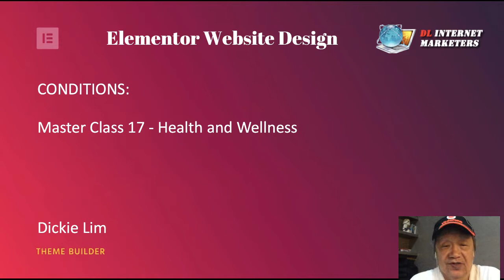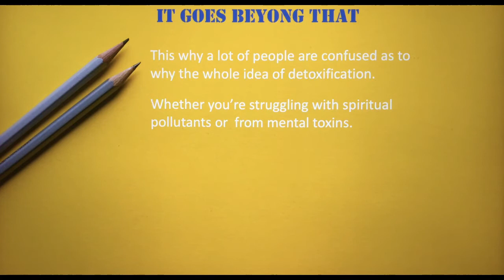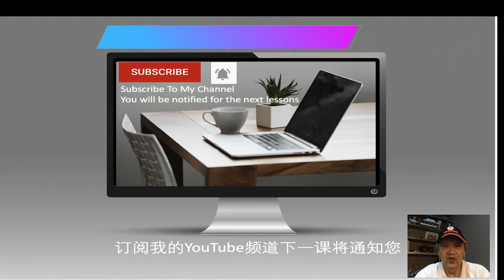Master Class Lessons 17-Detox yourself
Education: Health and wellness
1. Why the 'holistic' is the only solution recurrency temporary solution
2. How people manifest life problem even they not in physically sick
3. And they contribute to a build up of toxins in  your physical body.
Hope you enjoy reading